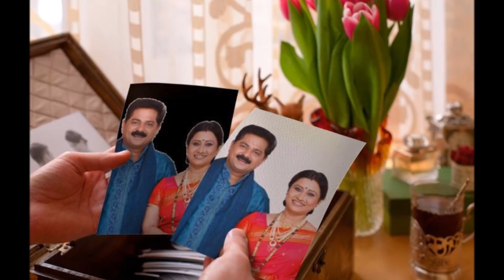होम मिनिस्टर - Adesh Bandekar Family Photos || Suchitra Bandekar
adesh Bandekar is a Marathi actor, TV host. He is known for hosting the Marathi game show Home Minister on Zee Marathi since 2004. Along with Home Minister,